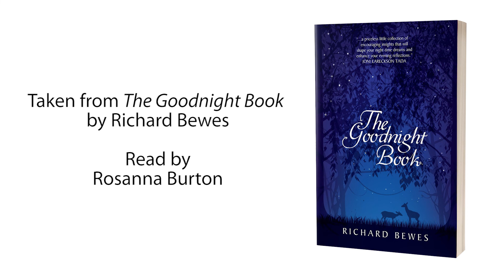Devotions to see you through | Episode 2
We are faced with an extraordinary time which has left people worried, unsettled and ill at ease. It’s good to be reminded that although we are surprised by the turn of events, we have a Heavenly Father who is not. We hope you are encouraged and comforted by these readings which we have selected from Richard Bewes’ The Goodnight Book along with some local scenes of God’s wonderful creation.